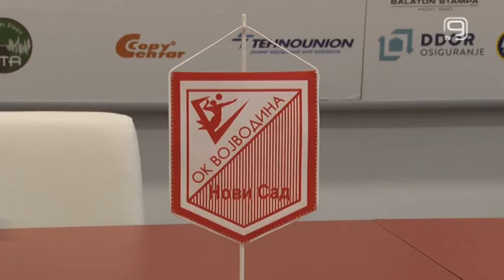TV KANAL 9, NOVI SAD: ODBOJKAŠI VOŠE PORAZILI ZVEZDU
Odbojkaši Vojvodine upisali su još jedan bod, nakon što su u 15. kolu domaćeg šampionata porazili Crvenu zvezdu sa 3:0 u setovima.